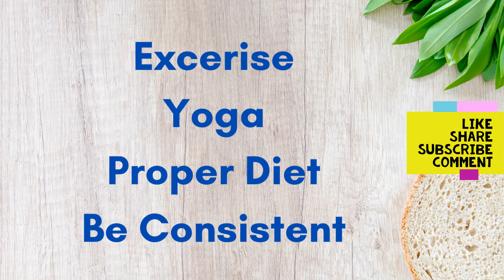Good Health is the best wealth | World Health Day | Building a fairer, healthier world for everyone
In this daily Motivational video and you will know about "World Health Day".

With Love,
BTA Team.